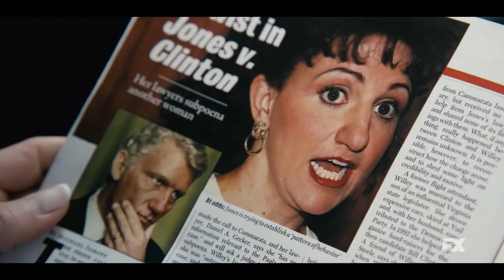ACSi Trailer 2